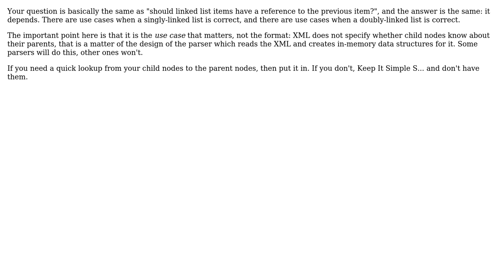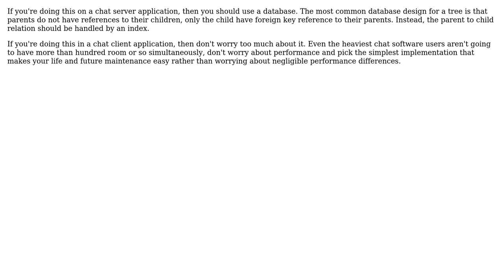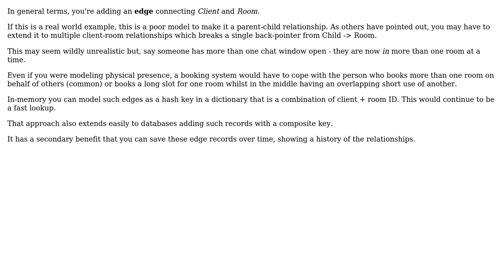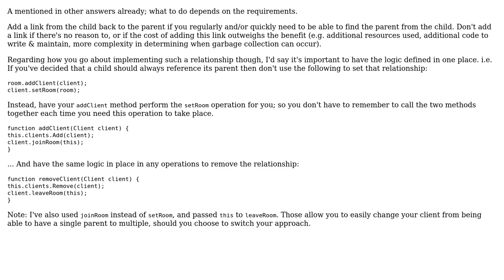Software Engineering: Should child nodes have a reference to their parents? (7 Solutions!!)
Software Engineering: Should child nodes have a reference to their parents?

With thanks & praise to God, and with thanks to the many people who have made this project possible! | Content (except music & images) licensed under CC BY-SA | Music | Images & others | With thanks to user supercat user Philip Kendall user Martin Maat user Lie Ryan user JohnLBevan user de-playable user David G. user Andy Dent and the Stack Exchange Network Trademarks are property of their respective owners. You are responsible for your own actions.